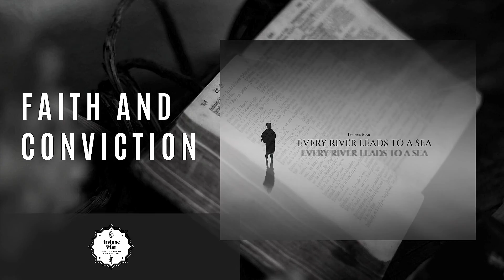Faith And Conviction - Irvinne Mar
Provided to Youtube
Musician Composer: Irving Mares
Produced By Irving Mares

From The Album EVERY RIVER LEADS TO A SEA

Thanks!